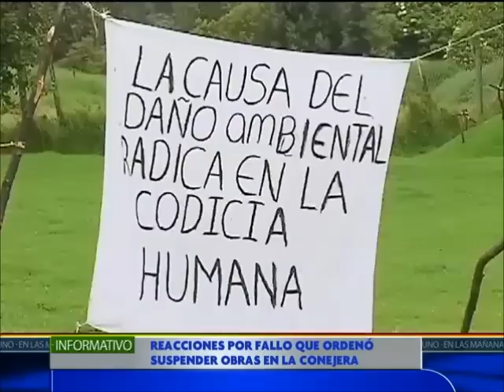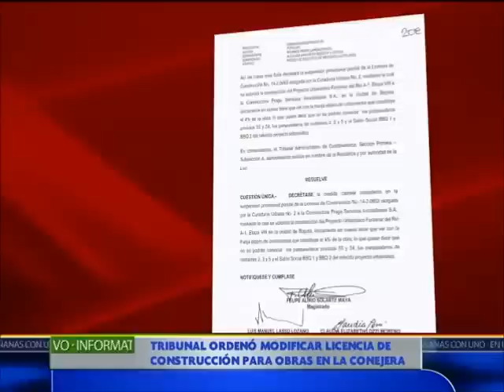Nicolás Gaviria aseguró ser agente secreto de la CIA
Nicolás Gaviria, el hombre de la frase: ¿Usted no sabe quién soy yo?, dejó claro en otro video la respuesta a ese interrogante que hoy lo tiene en líos con la justicia. Gaviria en otro altercado con varios policías les dice que él es agente secreto de la CIA, que tiene también inmunidad diplomática, reitera que es sobrino del expresidente César Gaviria y que por esa razón no les entrega la cédula.